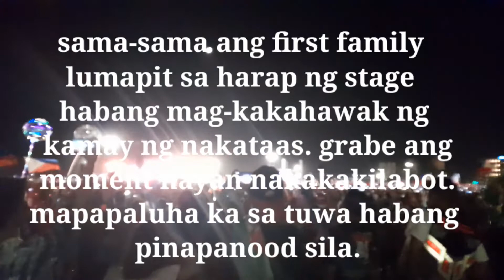BBM GRAND RALLY PARAÑAQUE FINAL SPEECH